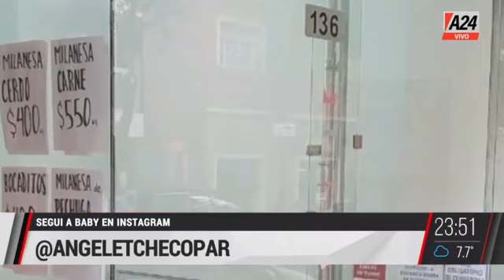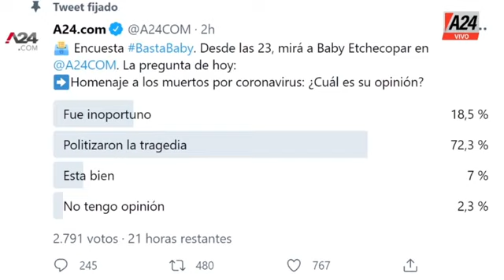BASTA BABY - PROGRAMA COMPLETO DEL DÍA 28/06/2021 - BABY ETCHECOPAR